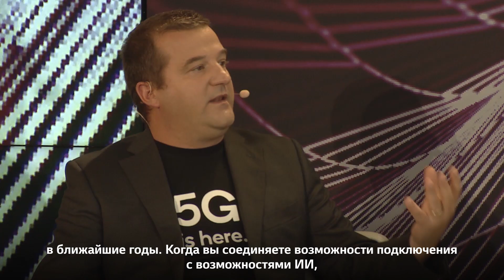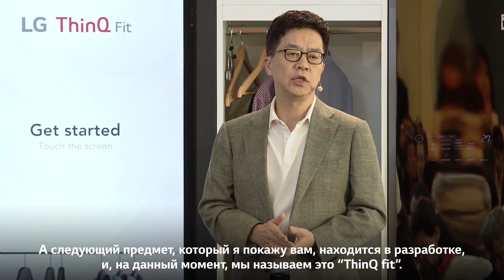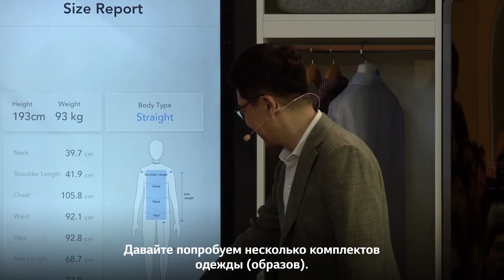IFA2019 Дом - это не место, это чувство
Искусственный интеллект, который активно внедряется в современные продукты компании, в ближайшее время изменит не только нашу жизнь, но и наш образ мышления. «Дом – это не место, это чувство», – именно такую идею развивает компания LG в своих новейших разработках. Развитие систем умного дома, внедрение стандарта 5G, связь электронных приборов в «интернет вещей», – всё это в корне изменит наш привычный мир: от беспилотных автомобилей до шопинга и примерки одежды. На выставке IFA-2019 президент и технический директор LG доктор И.П. Парк рассказал о планах компании на будущее, искусственном интеллекте и системе LG ThinQ, которая объединит в себе все интеллектуальные предметы.
Рекомендуем посмотреть всем, кто хочет ориентироваться в технологиях будущего, которые LG внедряет уже сегодня.